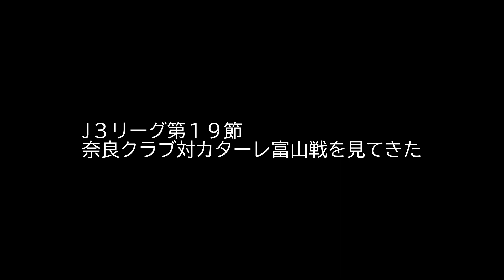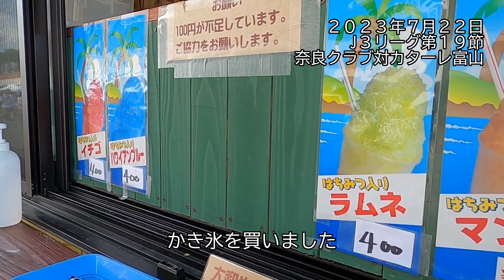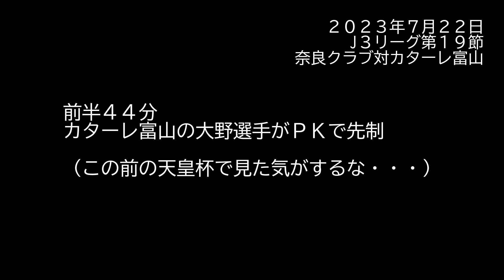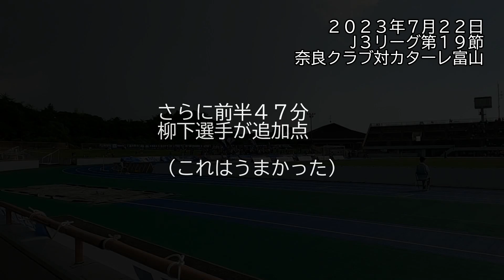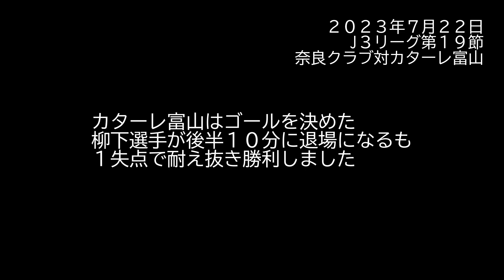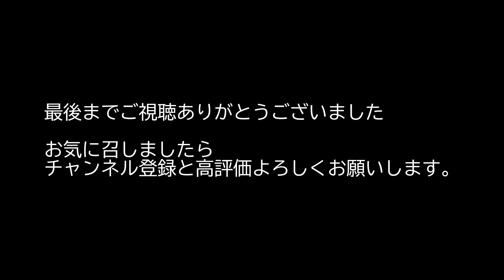【2023.7.22 奈良クラブ対カターレ富山戦を見てきた】奈良クラブ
２０２３年７月２２日、J３リーグ第１９節奈良クラブ対カターレ富山戦を見てきました。夏場の試合は改めて大変だと思いました。暑さ対策は万全にしなければ危険です。